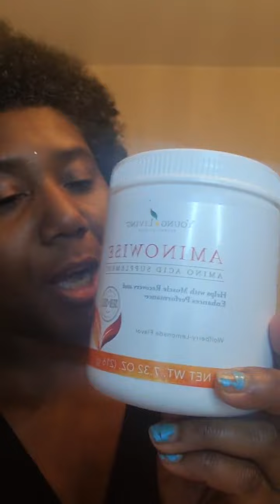How To Recover From an Accident!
Tips I googled from a Physical Therapist Office!
Need the products?
Golden Turmeric, Aminowise, Agilease, Panaway, Valor, CBD Muscle Rub